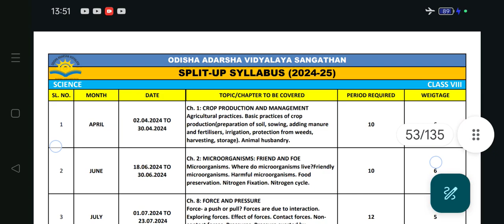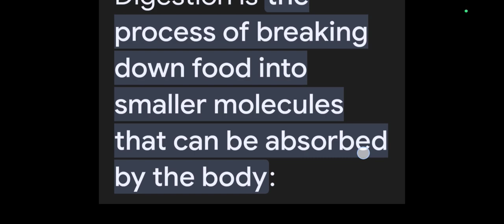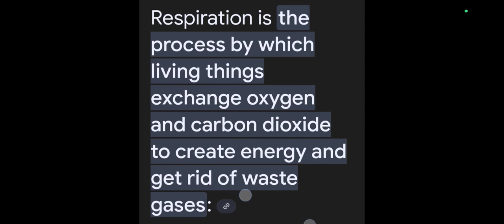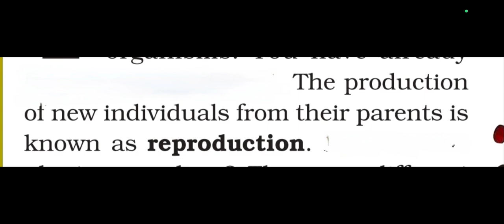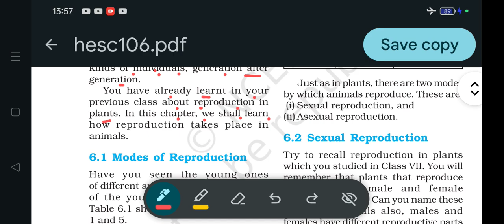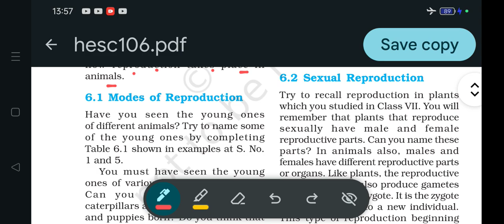Introduction:Reproduction in Animals/OAV Class-8 Science Chap-6